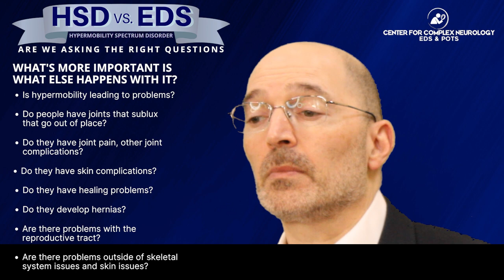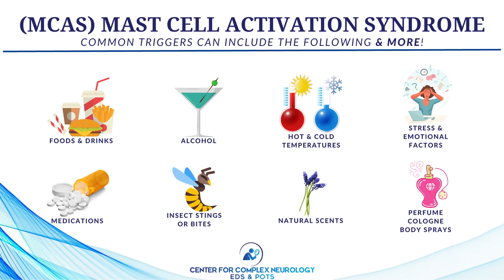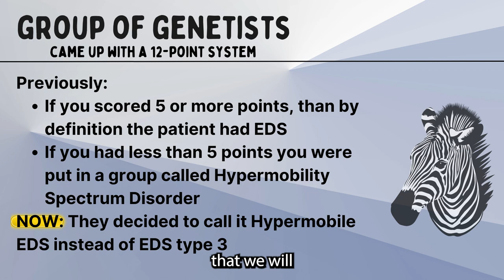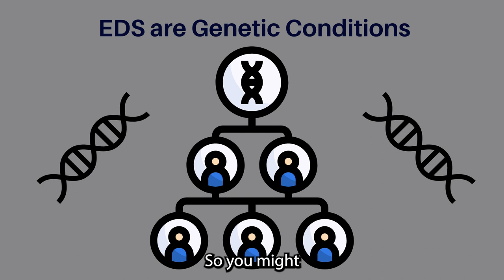HSD vs EDS - Are We Asking the Right Questions presented by Dr. Saperstein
When it comes to diagnostic criteria for Hypermobility Spectrum Disorder vs. Ehlers-Danlos Syndrome, this is something that we have to ask as it's a point of contention for many.